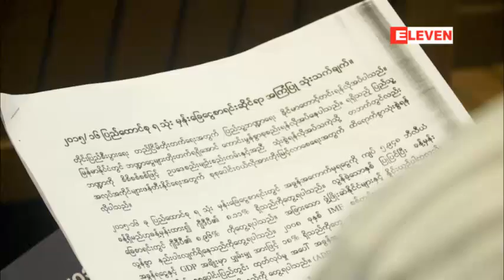ႏိုင္ငံေတာ္ဘတ္ဂ်တ္ျဖင့္ ၿမိဳ႕နယ္ေပါင္း ၁၀၈ ၿမိဳ႕နယ္ရ လုပ္ေဆာင္ေနသည့္ စီမံကိန္းမ်ား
ႏိုင္ငံေတာ္ဘတ္ဂ်တ္ျဖင့္ ၿမိဳ႕နယ္ေပါင္း ၁၀၈ ၿမိဳ႕နယ္ရ လုပ္ေဆာင္ေနသည့္ စီမံကိန္းမ်ား ပြင့္လင္းျမင္သာမႈ အားနည္းၿပီး ၂၀ ရာခုိင္ႏႈန္းသာ ၿပီးစီးဟုဆုိ